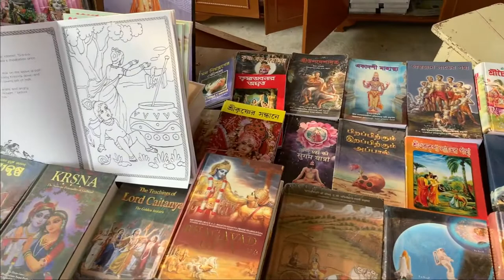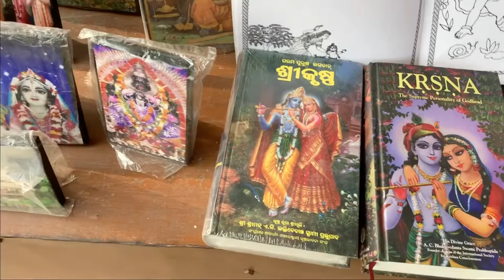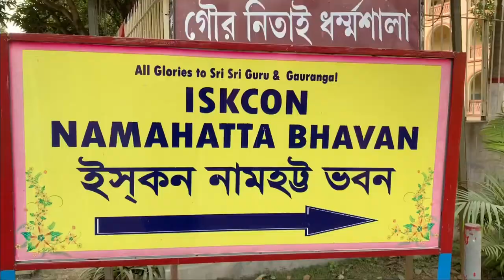Nabadwip Dham | Mayapur Iskcon Temple | World Largest Temple